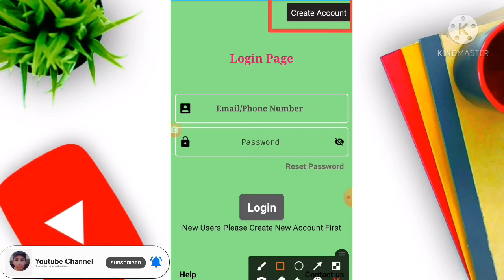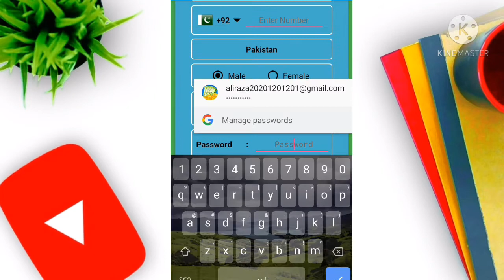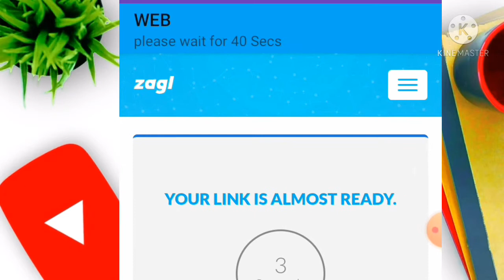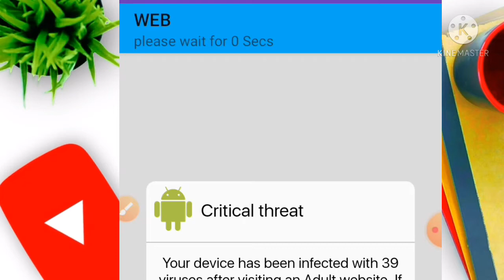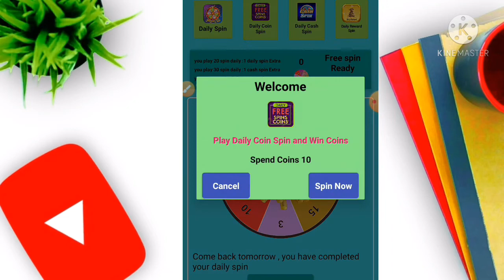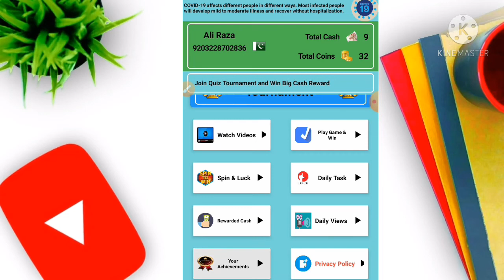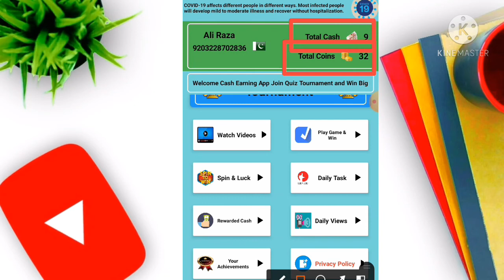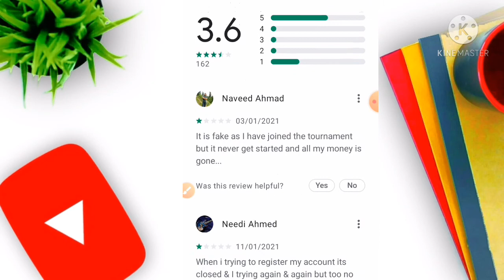How To Earn Money Online In Pakistan 2021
How To Earn Money Online In Pakistan 2021 - New Earning Application Sy Pasy Kamao - proof Available

Play Games Earn Money Online In Pakistan 💰|Pkr Earn Money App|Easypaisa Jazzcash Withdraw

Earn a Day from mobile with this app

Earn 2000 PKR Daily Without Investment || New Earning App 2021

Daily 1500 PKR Earn|| How To Earn Money Online Jazz Cash Easypesa 2021

How To Earn Money Daily RS 5000 - New Online Earning App 2020 Pakistan & India

Earn 2400 Daily In By Playing Games In Pakistan | Make Money Online 2020 New App

New Online Earning App in Pakistan | How to Earn Money Online in Pakistan |Real and Fast Earning App

MAKE MONEY ONLINE IN PAKISTAN, EARNING APP,EARN MONEY 2021, PAYMENT PROOF JAZZ CASH EASYPAISA 100%

Download lick app :-

1- How To Earn Money Online In Pakistan 2021
2- New Earning Application Sy Pasy Kamao
3- proof Available
4- Play Games Earn Money Online In Pakistan
5- Pkr Earn Money App
6- Easypaisa Jazzcash Withdraw
7- Earn a Day from mobile with this app
8- Earn 2000 PKR Daily Without Investment
9- New Earning App 2021
11-Daily 1500 PKR Earn
12- How To Earn Money Online Jazz Cash Easypesa 2021
13- How To Earn Money Daily RS 5000
14- New Online Earning App 2021 Pakistan & India
15- Earn 2400 Daily In By Playing Games In Pakistan
16- Make Money Online 2021 New App
17- New Online Earning App in Pakistan
18- How to Earn Money Online in Pakistan
19- Real and Fast Earning App
20- MAKE MONEY ONLINE IN PAKISTAN,
21- EARNING APP
22- EARN MONEY 2021
23- PAYMENT PROOF JAZZ CASH EASYPAISA 100%
24- Real And Fast Earning App
25- Pakistan Best Earning App in 2021
26- Withdraw Jazzcash & in Easypaisa

All Video tag

Important video:-

How to create payeer account in Pakistan 2021:-

HOW TO CREATE FAUCET PAY ACCOUNT IN PAKISTAN 2021:-

How to create perfect money account in pakistan2021 :-

How to create all account in Pakistan 2021:-

How to earn money online wabside and app all video:-

Hello Friends!
This is a Tech channel۔ And This Channel May Contains online Earn and techs video like as mobile reviews۔ computer reviews or more information about online Earn Money app and website etc

About Channel :-

SHAHEEN SHAHEEN Is a youtube channel۔ In This Channel You wail Find Online Earning۔Tricks and tips and other technology video in urdu Hindi۔

Youtube channel lick:-

Instagram lick:-

Wabside page:-

Times_stamps:-

00:00  intro
01:29  How to create sing up account
03:41  login page
05:17  Quiz tournament
05:51  How to Watch video
07:39  How to play Games win
08:47  How to Spin Luck
11:03  How to daily tack
11:36  Revard cash
12:04  Daily view
14:17  How to wallet
15:46  Download app